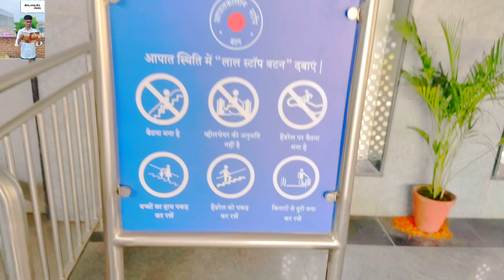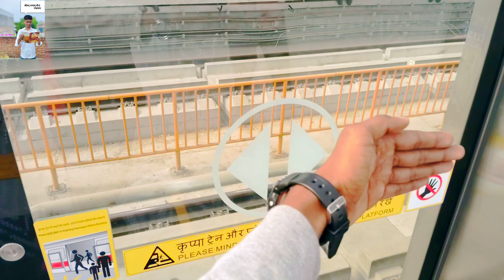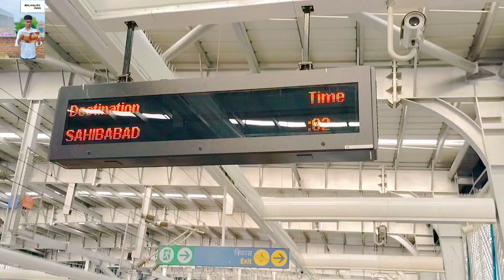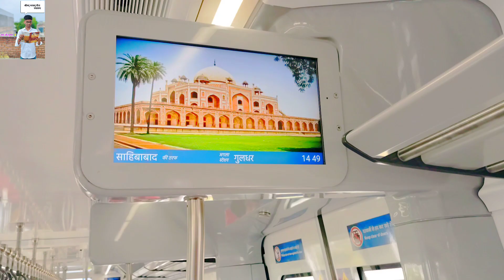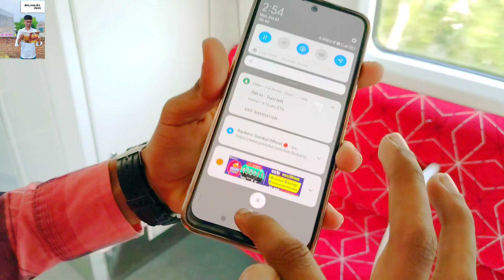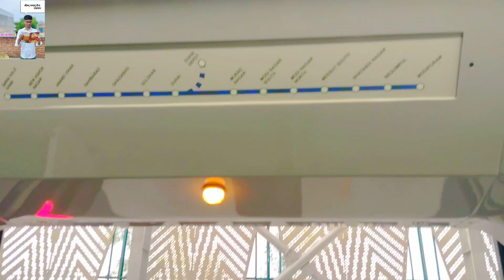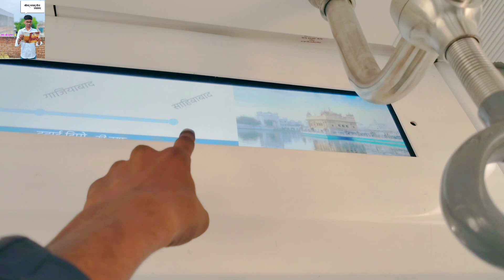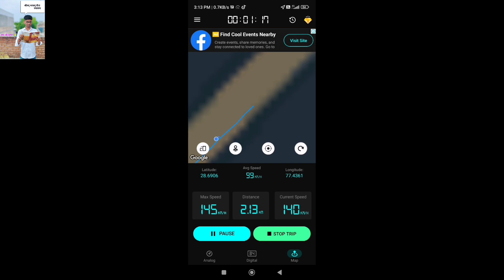मेरी पहली यात्रा नमो भारत ट्रेन में 🇮🇳 2022-2023 ✅